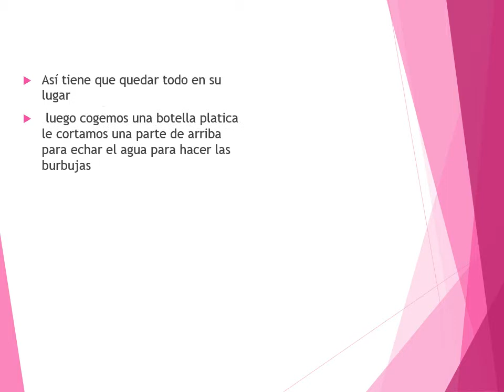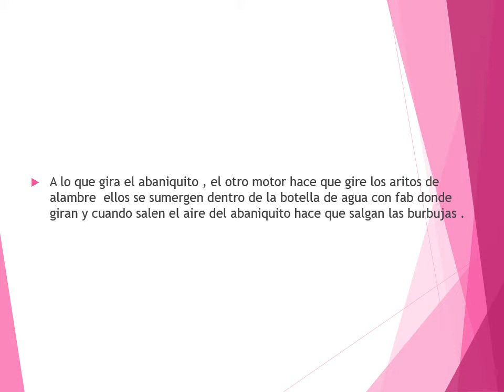como hacer una maquina de burbujas casera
lezly rodelo
edson de la hoz
maria martiez
andrea de la cruz